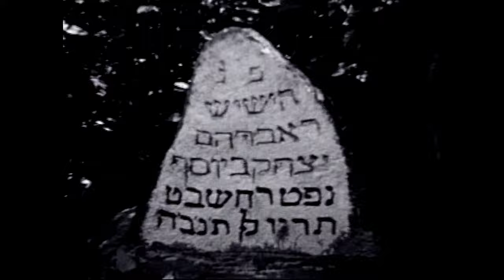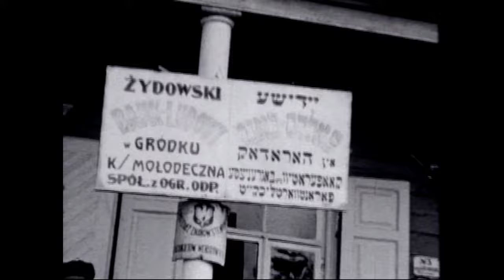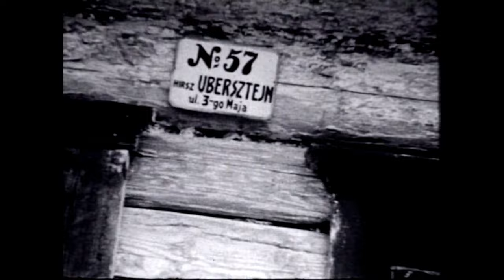HORODOK 1931 Film HD (with subtitled comments ) - a pre-Holocaust Jewish shtetl in Poland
Horodok (Grodek Wilenski) - Shtetl Summer of 1931 Film HD - Coordinates - 54°08'58.3"N 26°55'22.9"E halfway between Vilna and Minsk) The source of the film and some identifications are included in the subtitles.  Filmed by Shapiros - Digitized from a reel given to R' Israel Garber and family by Joseph Shapiro and family.